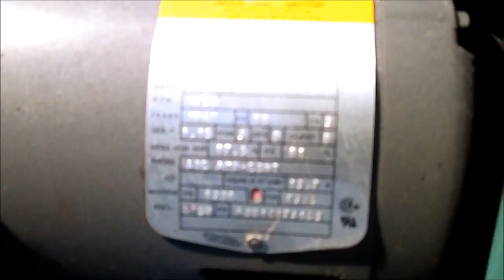Wysong Shear model 1252